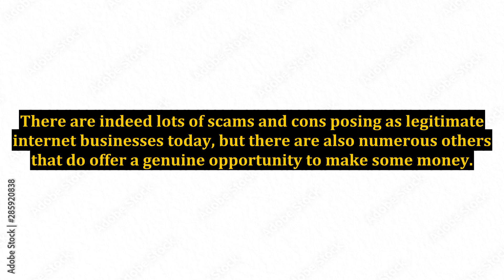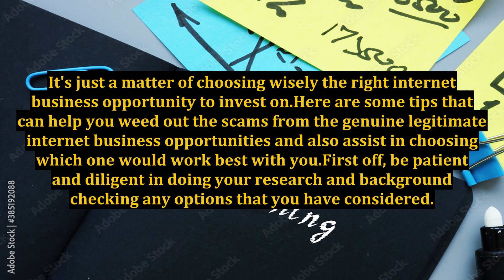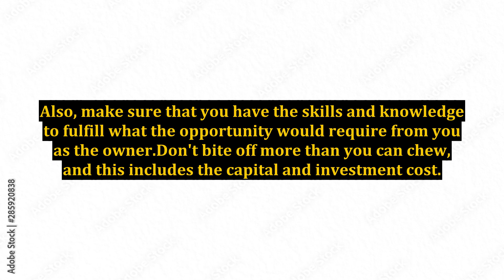Learn the Essentials With Internet Business Opportunities